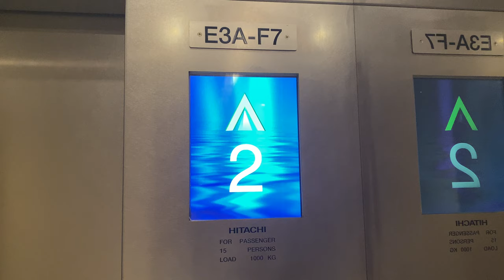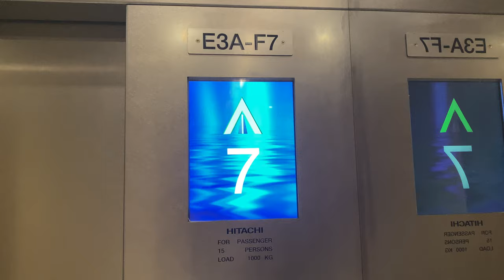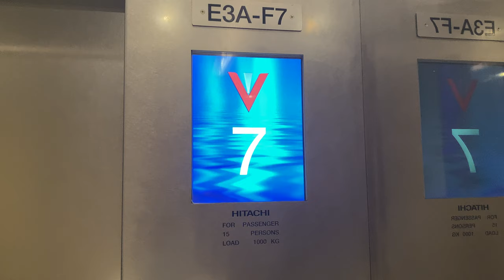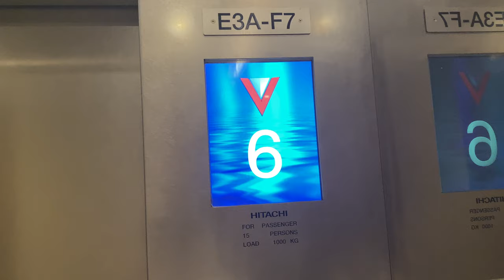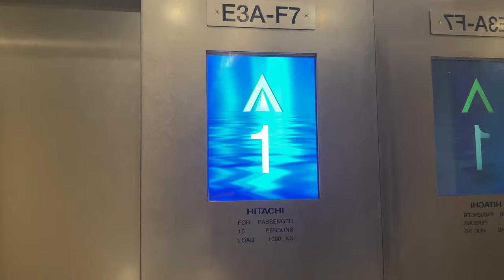HITACHI VFI-II MR @ E3A, National University of Singapore [PASSENGER LIFTS]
Did replace a Fujitec.